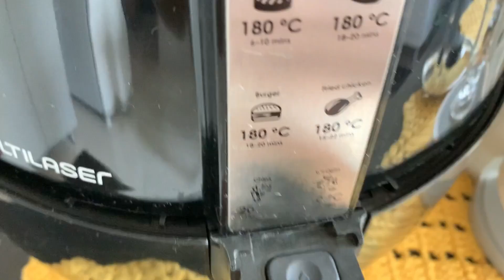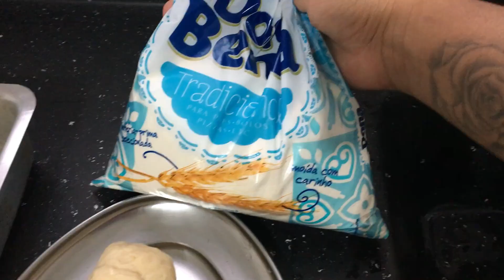FIZ SONHO DE GOIABADA, ALMOÇO SIMPLES E DELICIOSO | Ailana Nascimento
INGREDIENTES:

500G DE FARINHA DE TRIGO SEM FERMENTO ( se precisar pode colocar mais, até dá o ponto);
150G DE GOIABADA (recheio);
10G DE FERMENTO para pães;
1 e 1/3 XÍCARA DE LEITE MORNO;
3 COLHERES DE SOPA DE AÇÚCAR;
1 COLHER DE CHÁ DE SAL;